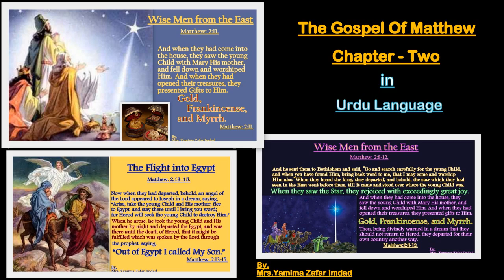Matthew Chapter - 2 ... listen in Urdu language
Matthew Chapter - 2 ... Wise Men from the East

Wise Men from the East
2 Now after Jesus was born in Bethlehem of Judea in the days of Herod the king, behold, wise men from the East came to Jerusalem, 2 saying, “Where is He who has been born King of the Jews? For we have seen His star in the East and have come to worship Him.”

3 When Herod the king heard this, he was troubled, and all Jerusalem with him. 4 And when he had gathered all the chief priests and scribes of the people together, he inquired of them where the Christ was to be born.

5 So they said to him, “In Bethlehem of Judea, for thus it is written by the prophet:

6 ‘But you, Bethlehem, in the land of Judah,
Are not the least among the rulers of Judah;
For out of you shall come a Ruler
Who will shepherd My people Israel.’”[a]
7 Then Herod, when he had secretly called the wise men, determined from them what time the star appeared. 8 And he sent them to Bethlehem and said, “Go and search carefully for the young Child, and when you have found Him, bring back word to me, that I may come and worship Him also.”

9 When they heard the king, they departed; and behold, the star which they had seen in the East went before them, till it came and stood over where the young Child was. 10 When they saw the star, they rejoiced with exceedingly great joy. 11 And when they had come into the house, they saw the young Child with Mary His mother, and fell down and worshiped Him. And when they had opened their treasures, they presented gifts to Him: gold, frankincense, and myrrh.

12 Then, being divinely warned in a dream that they should not return to Herod, they departed for their own country another way.

The Flight into Egypt
13 Now when they had departed, behold, an angel of the Lord appeared to Joseph in a dream, saying, “Arise, take the young Child and His mother, flee to Egypt, and stay there until I bring you word; for Herod will seek the young Child to destroy Him.”

14 When he arose, he took the young Child and His mother by night and departed for Egypt, 15 and was there until the death of Herod, that it might be fulfilled which was spoken by the Lord through the prophet, saying, “Out of Egypt I called My Son.”[b]

Massacre of the Innocents
16 Then Herod, when he saw that he was deceived by the wise men, was exceedingly angry; and he sent forth and put to death all the male children who were in Bethlehem and in all its districts, from two years old and under, according to the time which he had determined from the wise men. 17 Then was fulfilled what was spoken by Jeremiah the prophet, saying:

18 “A voice was heard in Ramah,
Lamentation, weeping, and great mourning,
Rachel weeping for her children,
Refusing to be comforted,
Because they are no more.”[c]
The Home in Nazareth
19 Now when Herod was dead, behold, an angel of the Lord appeared in a dream to Joseph in Egypt, 20 saying, “Arise, take the young Child and His mother, and go to the land of Israel, for those who sought the young Child’s life are dead.” 21 Then he arose, took the young Child and His mother, and came into the land of Israel.

22 But when he heard that Archelaus was reigning over Judea instead of his father Herod, he was afraid to go there. And being warned by God in a dream, he turned aside into the region of Galilee. 23 And he came and dwelt in a city called Nazareth, that it might be fulfilled which was spoken by the prophets, “He shall be called a Nazarene.”